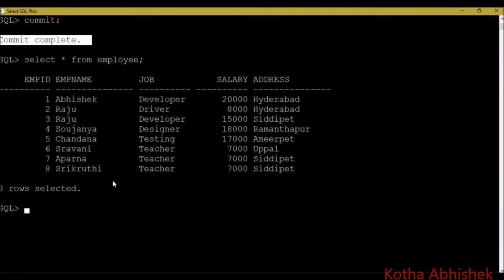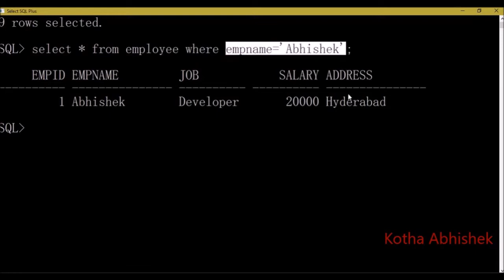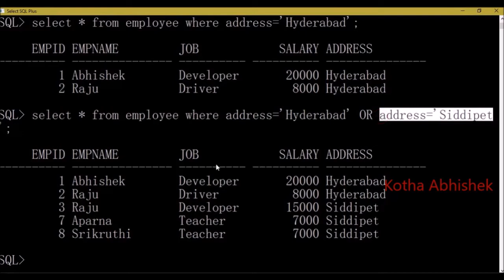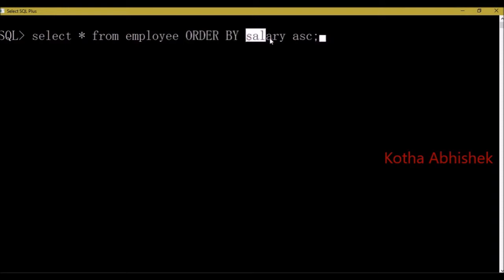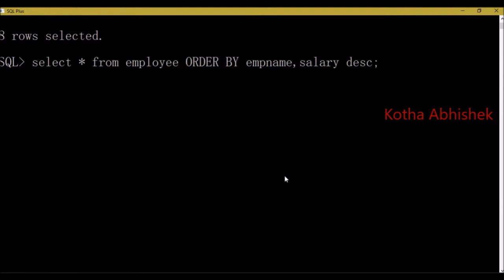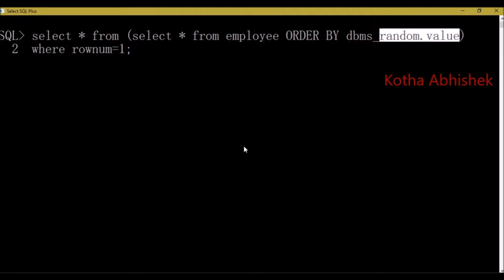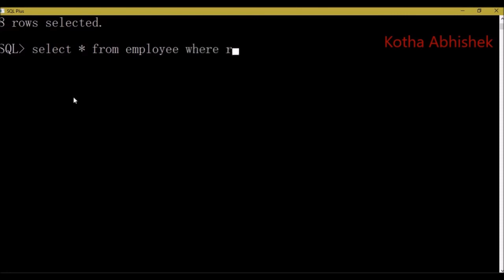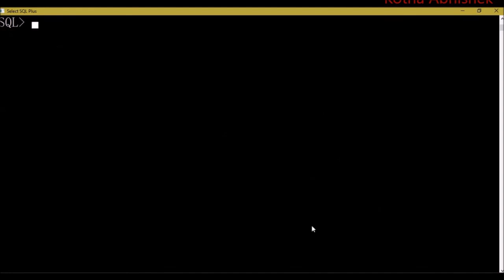Oracle Clauses in telugu | WHERE | AND | OR | ORDER BY